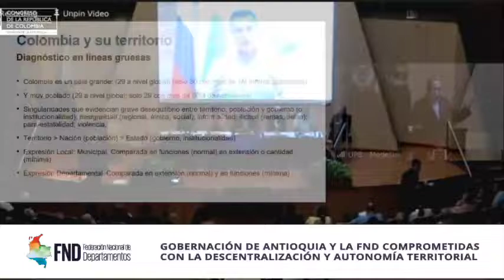Las BrevesDeLaSemana | del 31 de octubre al 6 de noviembre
Las BrevesDeLaSemana
🔸Las regiones concertaron proposiciones para el Proyecto de Ley del Presupuesto del Sistema General de Regalías

🔸 Colombia presente en la Cumbre Latinoamericana de Gobernadores 2022

🔸Avanzamos en la autonomía territorial

Más en 🎥